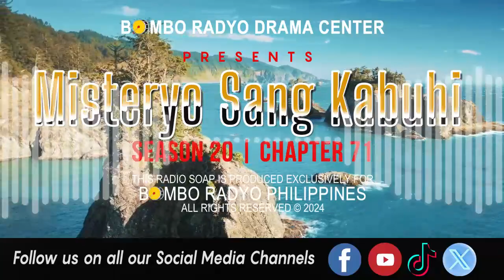Mga Misteryo Sang Kabuhi - Season 20 | Chapter 71